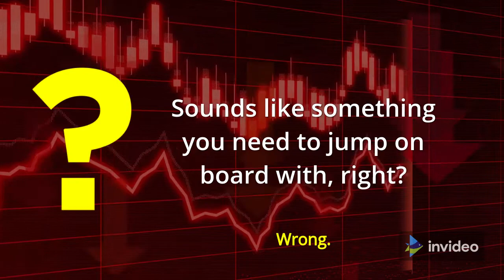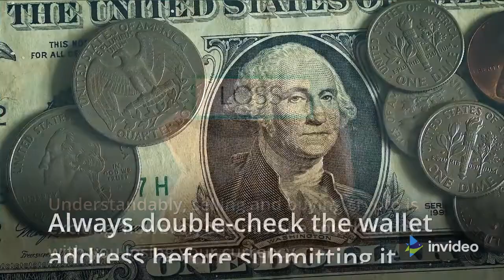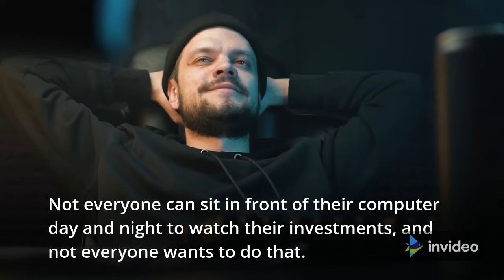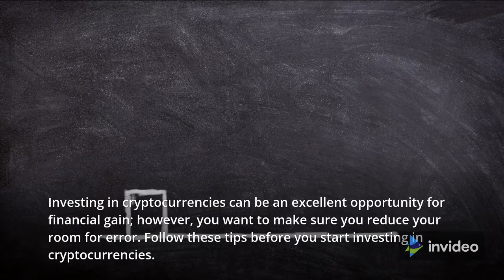6 Biggest Mistakes New Crypto Investors Make (CryptoCell)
➡️ The crypto market is growing at an incredible pace, but there are still a lot of people who don't understand how it works.

These newbies make the same mistakes over and over again. We've all been there, so we decided to write this guide on the 6 biggest mistakes that new crypto investors make. And we'll also show you how to avoid them!

This Content will walk you through everything from choosing your first coins to understanding exchanges and wallets. Read on for tips and tricks that will help you get started in this exciting world of cryptocurrencies!